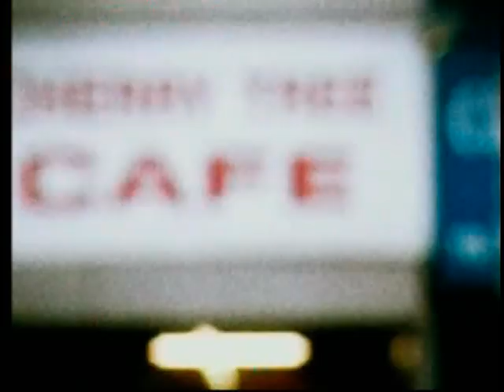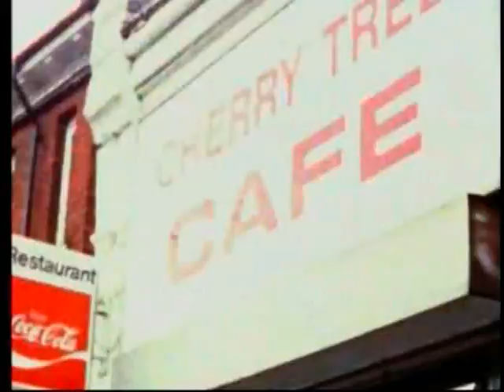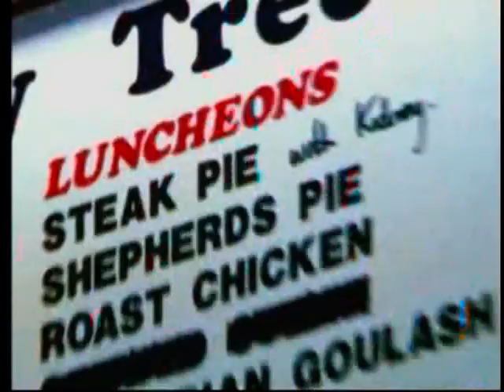Orange Playlist - John Simm (Part 2 of 3)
(Aired 10 March 2006) John Simm joins Jayne Middlemiss to discuss his life and nominate a variety of songs to be played; one from his future, past and present, as well as his favourite track of all time.